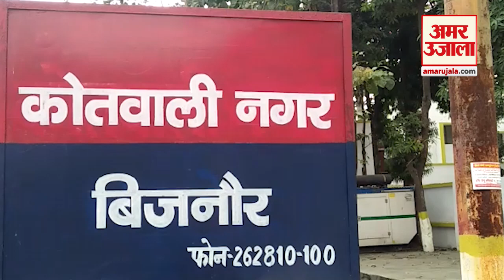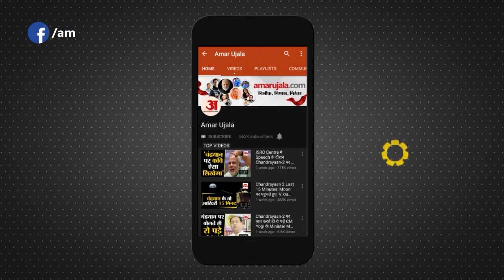Bijnor News: झूठी आन के लिए बेटी के प्रेमी की हत्या।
झूठी आन के लिए बेटी के प्रेमी की गला घोट कर हत्या कर दी गई। मामले में किशोरी के पिता, दादा और चाचा समेत चार के खिलाफ रिपोर्ट दर्ज की गई है। पुलिस इसकी पड़ताल में जुटी है. वही आरोपियों को गिरफ्तार करने के लिए लगातार दबिश जारी है।